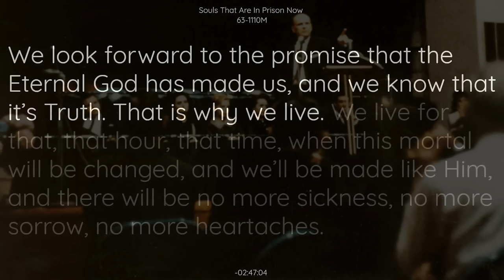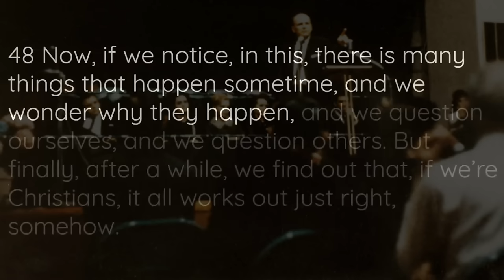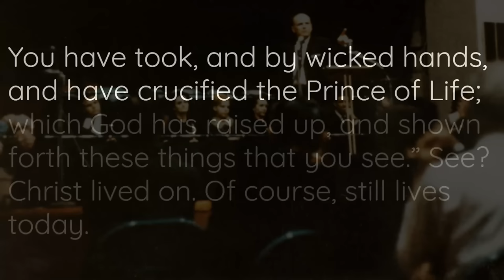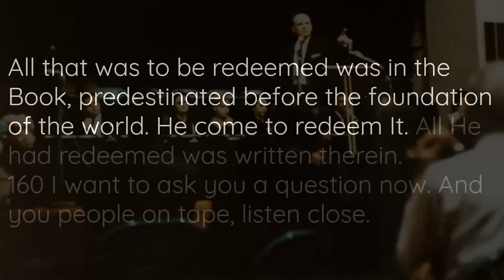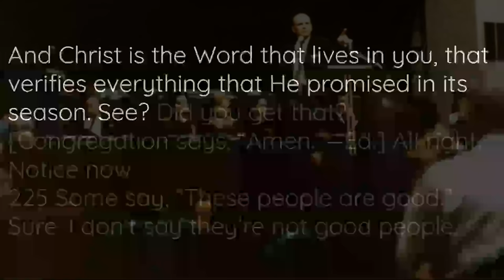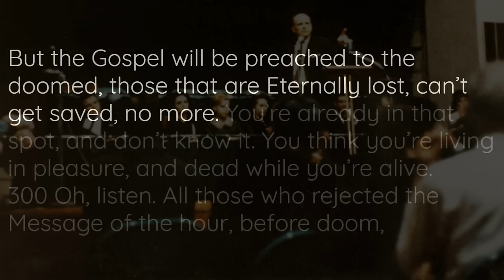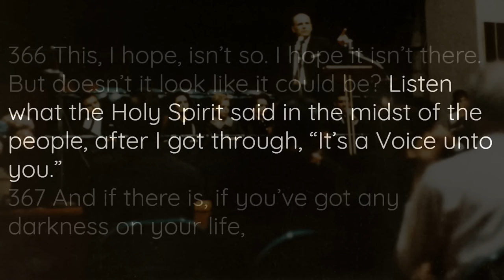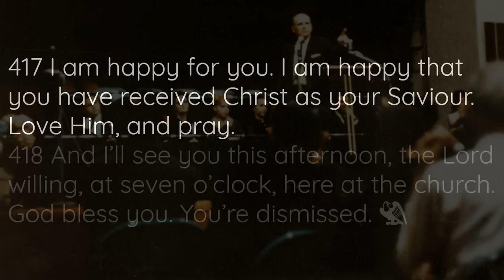Souls That Are In Prison Now || William Branham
[Sermon] 63-1110M — Souls That Are In Prison Now By William Branham

Highlighted Quotes:
25 And my subject this morning, the Lord willing, is: Souls That Are In Prison Now. Uh-huh. Souls That Are In Prison Now, shut up, forever condemned. Never, there’s no way of being saved, see, souls that have been imprisoned now.
    63-1110M — Souls That Are In Prison Now

345 What if it is? Look at the Scriptures piled in here. Could it be? Is the Third Pull to preach to the Eternal doomed that’s rejected the Message of salvation? 346 “Well,” you say, “the church is going…” Yeah, they will. They’ll go right on, just the same. 347 But, remember, all this time, Noah was in the ark. The Bride is sealed in with Christ, the last member has been redeemed. The Sixth Seal has produced itself. The Seventh Seal brings Him back to earth. The Lamb come and took the Book out of the right hand of Him, and set down and claimed what He owned, what He had redeemed. That right? It’s always been that Third Pull. 348 Three is perfection. The ministry come to its perfection when it reproduced Christ again in natural, amongst human beings, as was predicted, “As it was in the days of Lot.” 349 Oh, think, people could go right on preaching, thinking they’re getting saved, believing they’re doing right, believing their organizations are growing, sure, and not even a ray of hope. And if that vision was that, and it’s been so hard against women, we have come to that hour. Door is closed, gone, already the Book is in His hand. Think of it.
    63-1110M — Souls That Are In Prison Now